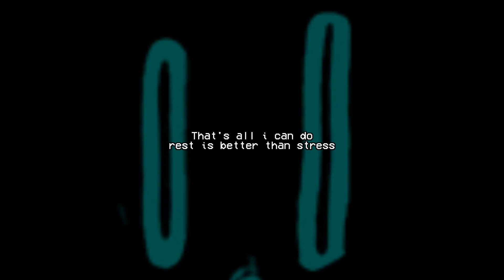Weird day in Interminable rooms Part 21 - Interminable rooms animation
it's getting boring to make these sillys, i might quit making these soon